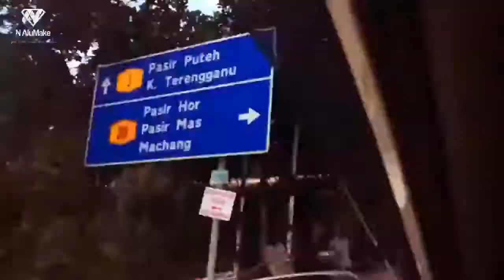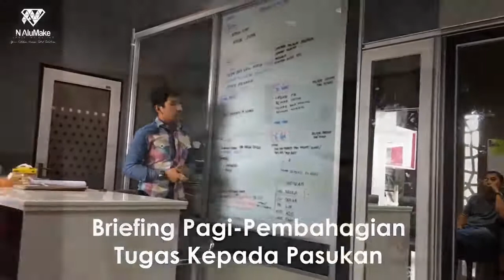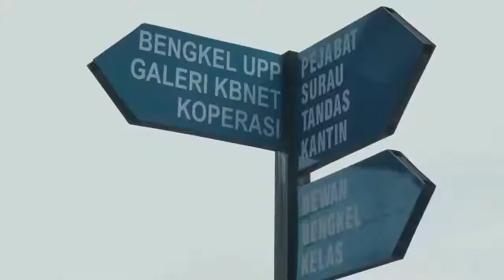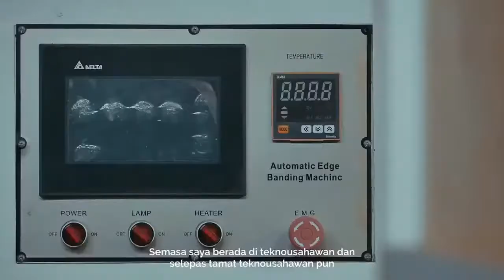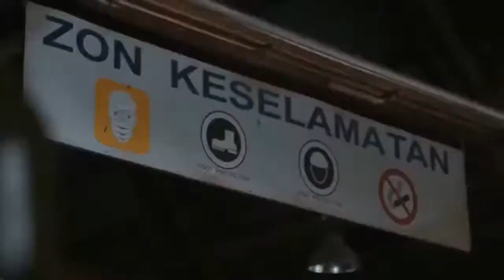KEBERHASILAN TVET MARA MENDOKONG PEMBANGUNAN EKONOMI NEGARA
EKSPO TVET@KPLB 2021 KINI KEMBALI!
Apa yang menarik:
✅ Forum & Seminar
✅ Video Kemahiran
✅ Pameran Institusi
✅ Khidmat Nasihat
Bermula dari 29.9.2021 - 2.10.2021, jam 9.00 pagi - 6.00 petang
Bersiaran secara langsung dalam talian.